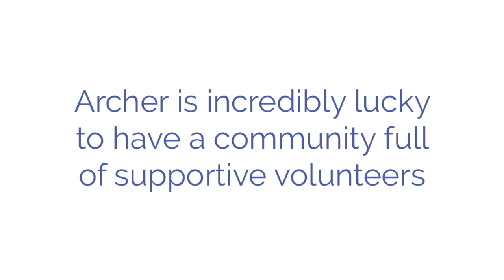Thank You to Our Amazing Volunteers!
View the volunteer slideshow for the 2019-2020 school year.